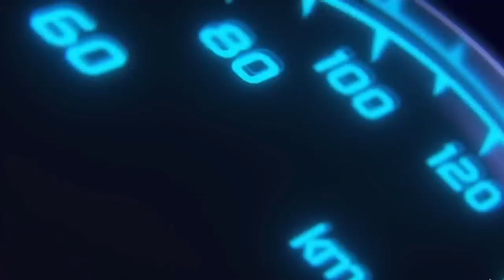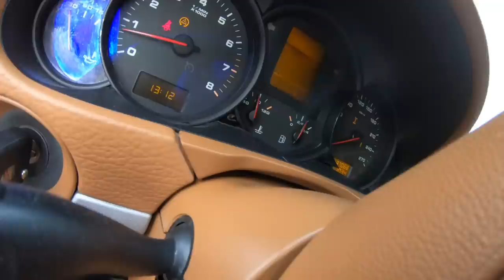🆘 Je pars réparer le Porsche Cayenne d’un abonné en panne chez lui!👍 SOS un Cayenne en détresse👍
Aujourd’hui dimanche! Je pars dépanner le Porsche Cayenne d’un abonné en panne chez lui, seul véhicule et bien embêté pour son quotidien je pars lui réparer à son domicile.

Groupe Facebook: mécanique et Ethanol by GLB